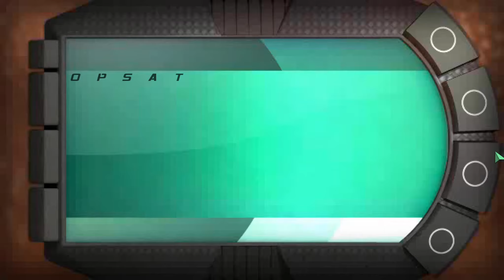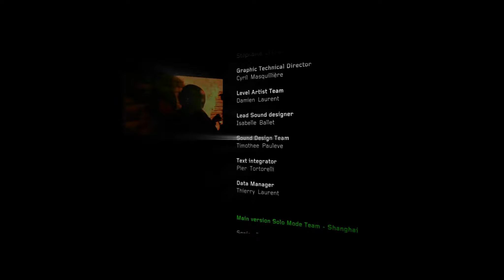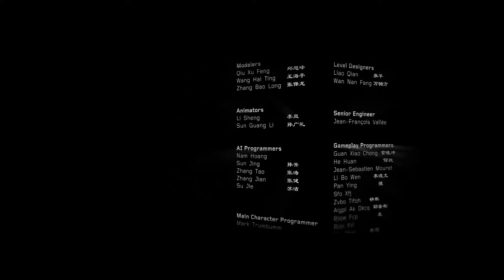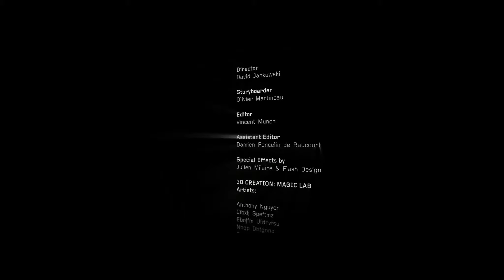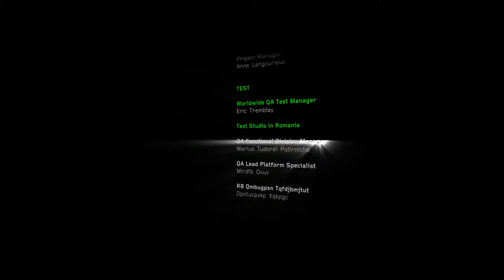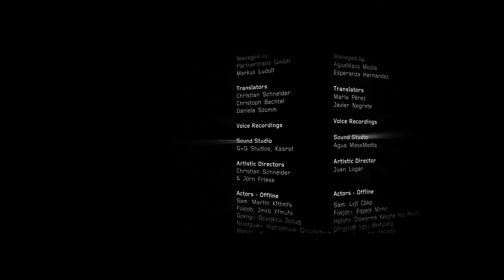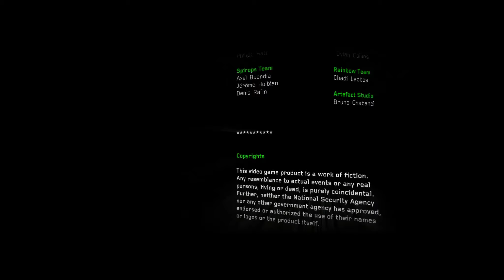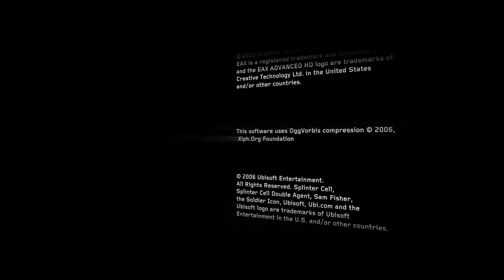SPLINTER CELL - DOUBLE AGENT #023 [HD+] - Die Bombe | Lets Play Splinter Cell-Double Agent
«Splinter Cell - Double Agent»

«Let's Play Splinter Cell - Double Agent»